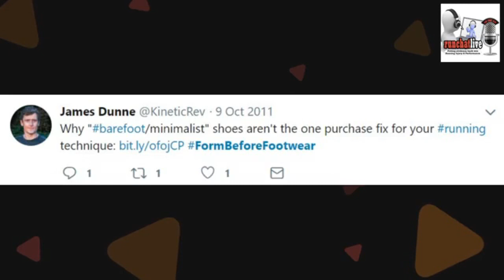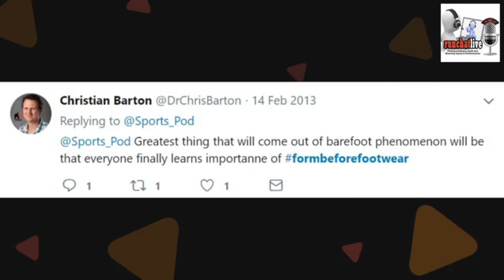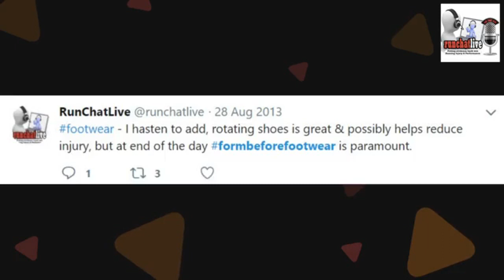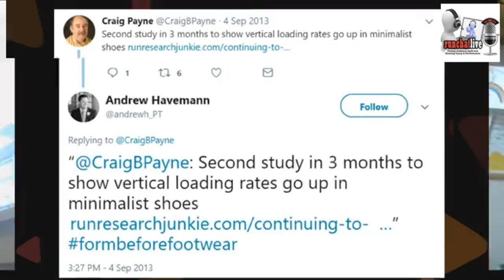RunChatLive 24: Minimalist Footwear with JF Esculier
Ep.24: "All novice runners should consider minimalist shoes" - says JF Esculier, Vice President & Director of Research & Development at The Running Clinic Vancouver, and our special guest for this episode!

CHAPTER MARKERS:
00:03:55 - JF Esculier: How I got into running...
00:06:35 - "ALL" novice runners should consider minimalist shoes? Surely not!
00:09:51 - Using the Minimalist Index to select running shoes...
00:17:53 - The relevance of footwear in reducing risk of injury.
00:24:54 - Heel to toe drop not as significant as once believed...
00:27:24 - formbeforefootwear - moved on since 2013?
00:34:26 - Why are there not more elites wearing minimalist shoes?
00:41:47 - Perception Of Running Shoes: Do JF's online survey...
00:44:26 - How should a modern running shop recommend shoes?
00:51:07 - Rotate footwear, types of terrain, or both?
01:00:52 - Third World Congress of Sports Physical Therapy, October 4-5, 2019 in Vancouver

In 2009, 'Born To Run' by Christopher MacDougall sparked an explosion in barefoot running, fuelled in no small part by the research of Professor Daniel Lieberman producing anatomical evidence that humans are the world’s best distance runners, meaning the wearing of shoes is therefore abnormal.

In the ten years that pursued, many runners discovered the hard way that progressing too quickly into barefoot running or minimalist shoes can bring rapid injury, especially to the achilles and calf complex, but there are still many who believe that novice runners in particular should not be afraid to try minimalist shoes instead of immediately opting for the traditional heavily cushioned and structured shoe.

Jean-Francois (JF) Esculier graduated as a physiotherapist in 2009 and has been combining clinical and research work ever since. As Vice President & Director of Research & Development at The Running Clinic Vancouver, a company founded by Blaise Dubois (former consultant for Athletics Canada), JF certainly presents a thorough argument in this episode, which is hardly surprising as the Running Clinic is today a leading international source of information in the prevention of running injury.

As with all episodes of RunChatLive, this episode was recorded LIVE 1.30pm GMT All episodes are available as audio podcasts on Spotify, iTunes, Podbean, Stitcher, etc.